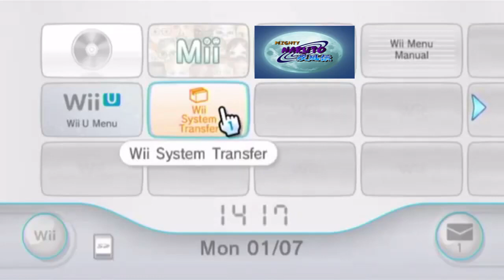NARUTO MIGHTY : MIGHTY MADNESS EPISODE 1 !!!!!!!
NEW DISCORD SERVER JOIN WE ARE GONNA DO THIS RIGHT

Shout out to kizaQX He had been a major help BECAUSE OF HIM AND HIS HELP i will be uploading more mighty madness videos !